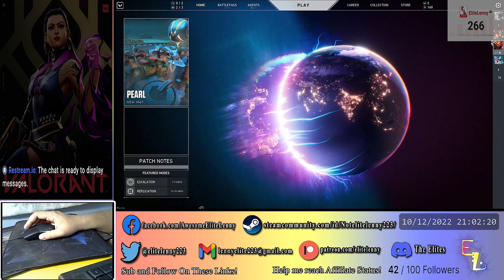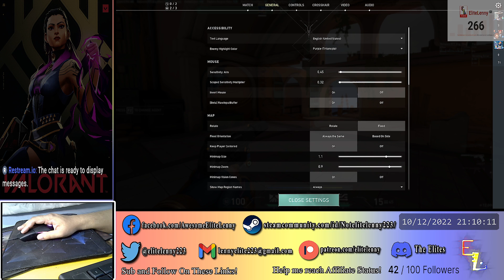EliteLenny Plays Valorant #011 1 of 7